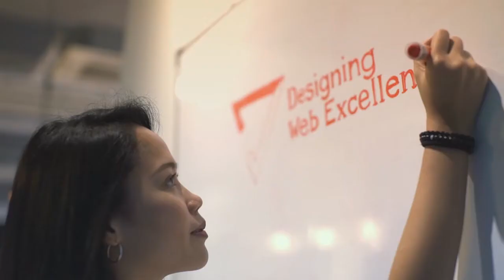7uerz design 220717